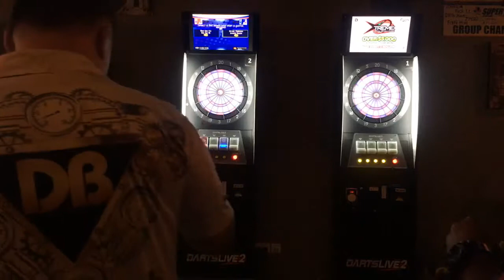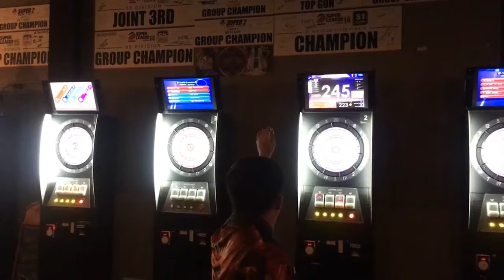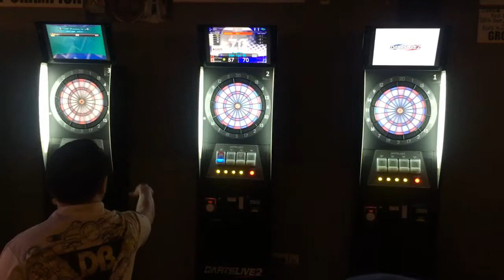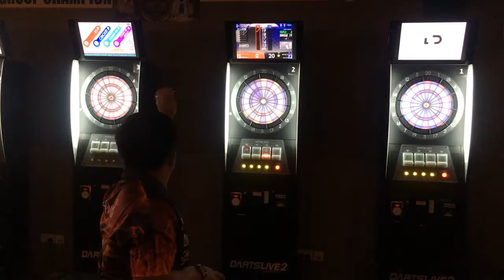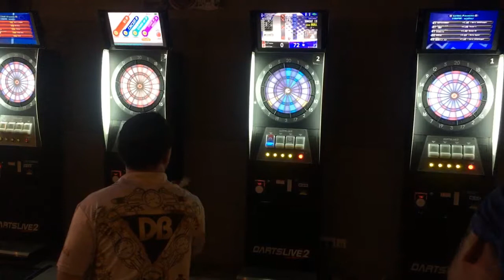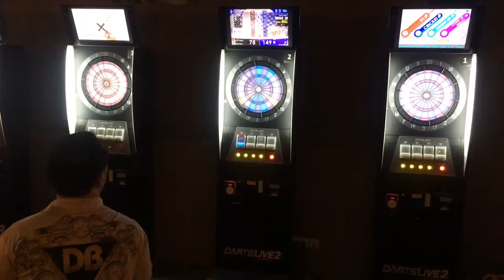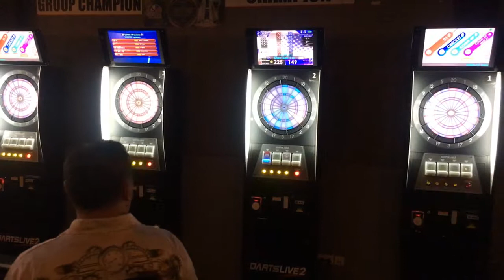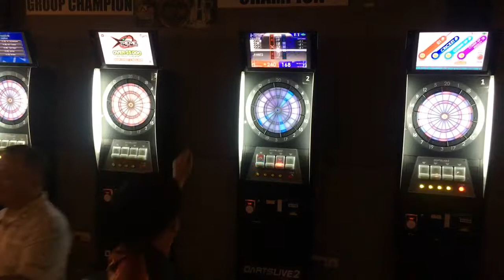Team Highlander - Oliver and Arnold